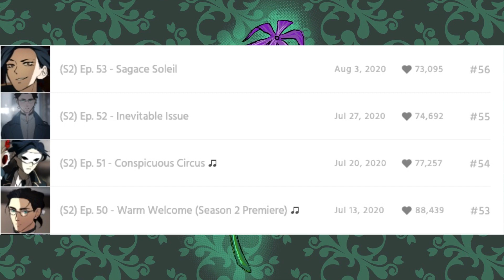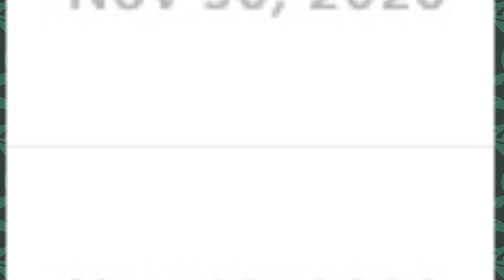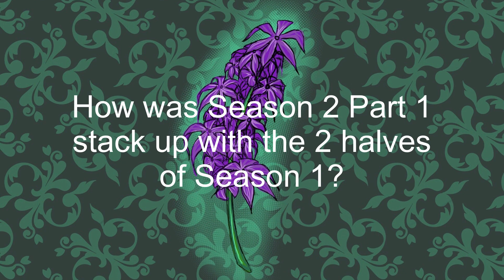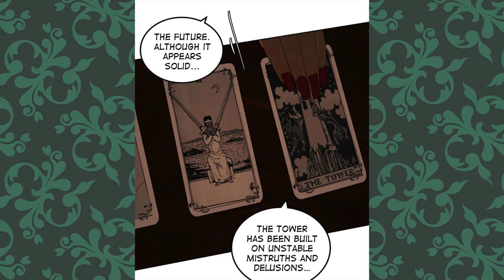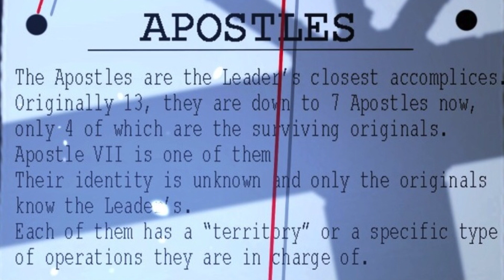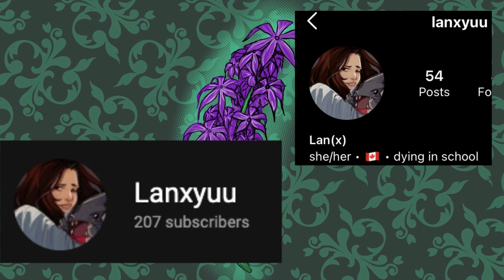Season 2 Thus Far (50-75) ft. Lanxyuu | Purple Hyacinth Discussion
The first half of Season 2 is over! Lanxyuu and I hopped in a discord call to talk about it and how it compares to the two parts of Season 1.

References/Visuals:
Chapters: 0, 7-13, 21-25, 30, 34, 40-41, 43, 46, 49-59, 61-65, 67-75

Video Table of Contents:
0:00 Introductions
3:39 Weekly/Monthly Ongoing Series
4:35 Season 2 Part 1 Discussion
5:16 Much Faster Pacing
5:53 Season 1 Part 1
6:50 Season 1 Part 2
8:11 Season 2’s 3 Arcs
8:54 Easing Readers Back
9:28 Character Development to Plot Progression
10:54 Favorites Moments
24:55 Episode 75
46:50 Predictions
1:02:40 Conclusion

[Collab 11]